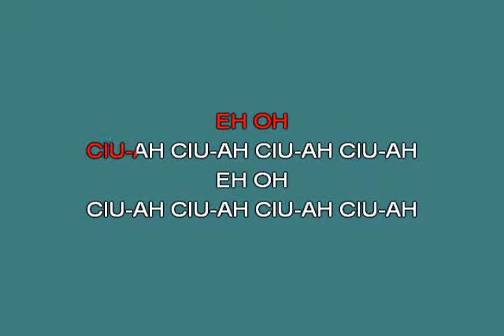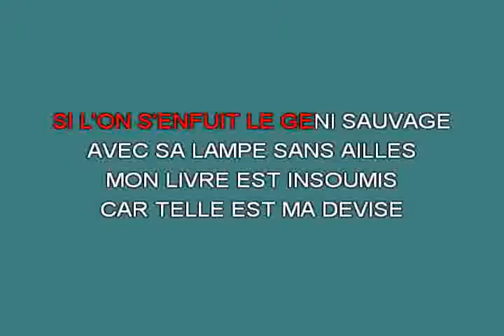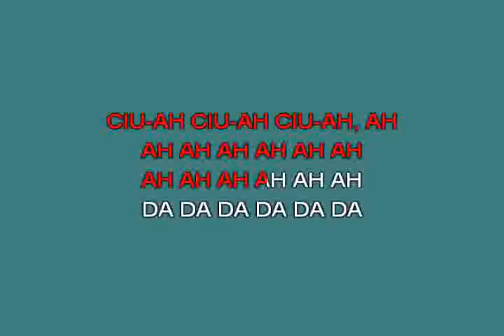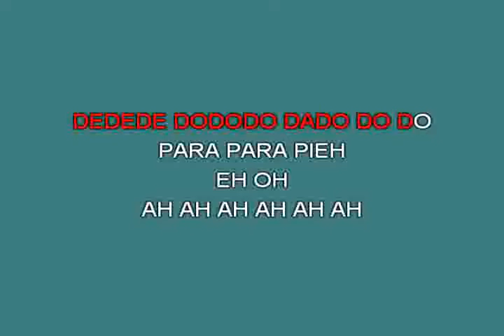Rendez vous Joice Kelly [karaoke]